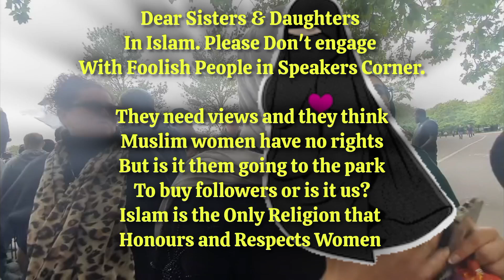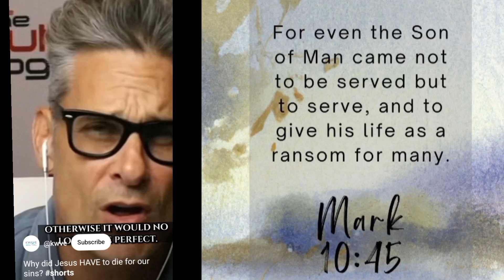interrogates Muslim Women in speakerscorner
Judging by the Protestant Christians behaviour and appearance. There is no obvious distinction between them and Atheists. These people are heathens.

They supported Israel Zionists who called Mother Mary a in their Holy Roman edited scriptures and then eventually killed Jesus

Muslims readily believe in Jesus. Every Prophet told their people not to commit Shirk. Associate partners with Allah SWT. But the Zionists consistently committed Shirk all throughout the timeline of mankind.

Don't Waste time with time wasters.

Palestine needs our 100% focus. We Are Not Free Until Palestine Is Free

We Need Accountability and Justice. Only We Can Bring This Forward insha'Allah